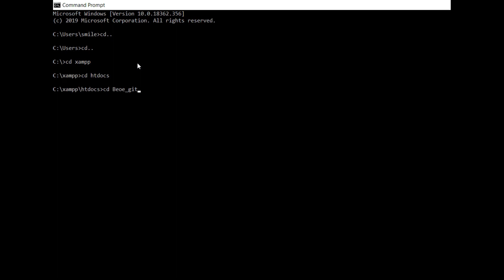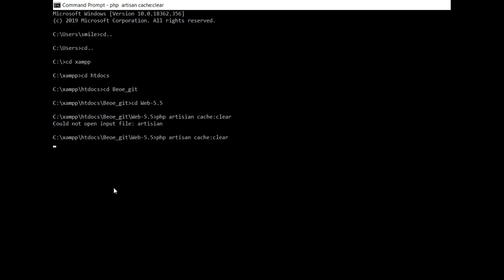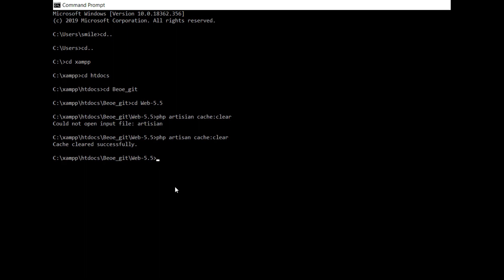How to Clear Laravel Project Cache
If You Have any Question ! Click on the Below Link and in Comment section , Ask your Question ?

After Watching this video , you will learn how to clear laravel project cache .